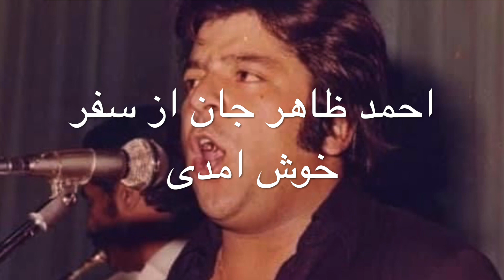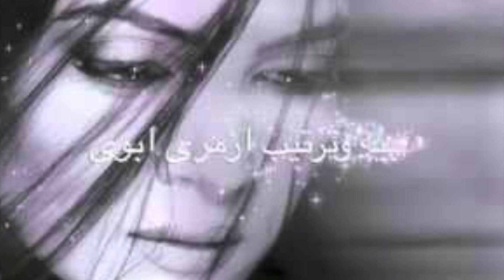Ahmad Zahirبا کیبورد احمد ظاهر جان ازسفر خوش امدی